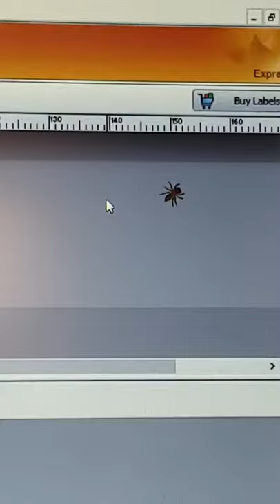Spider follows cursor on computer screen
Spider tracks cursor across a computer screen